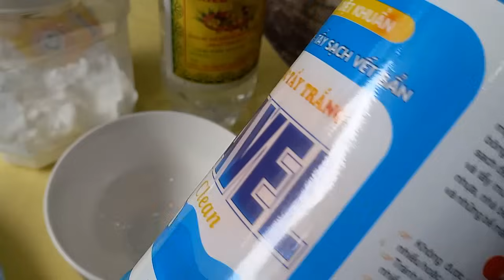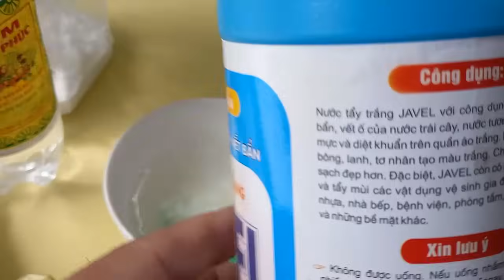cách làm sạch bàn ủi bị cháy đen mặt bàn ủi cực kỳ dễ dàng !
-Mẹo Vặt Thi Nhàn chúc các bạn xem VIDEO vui vẻ